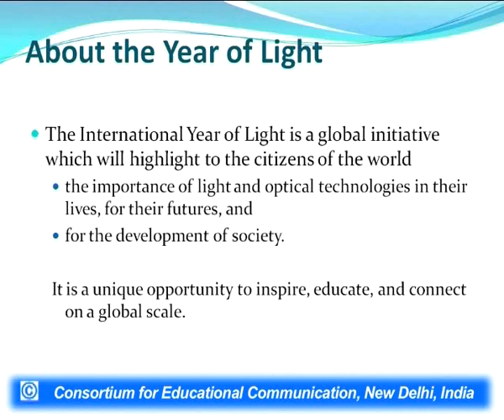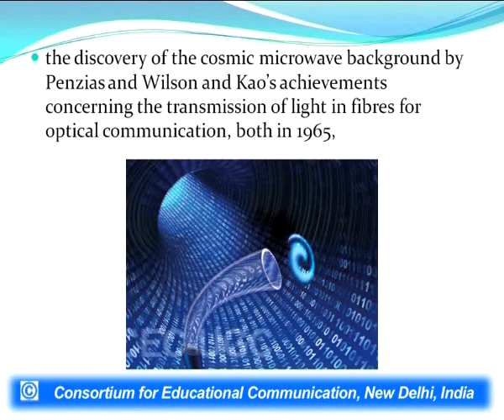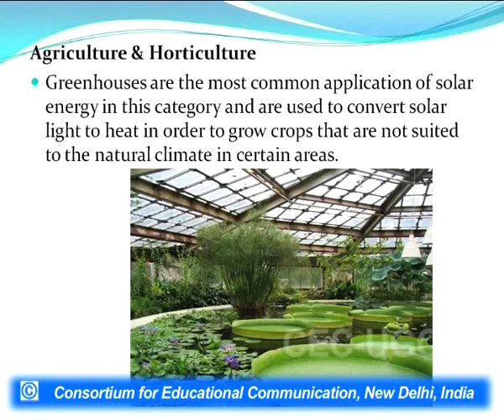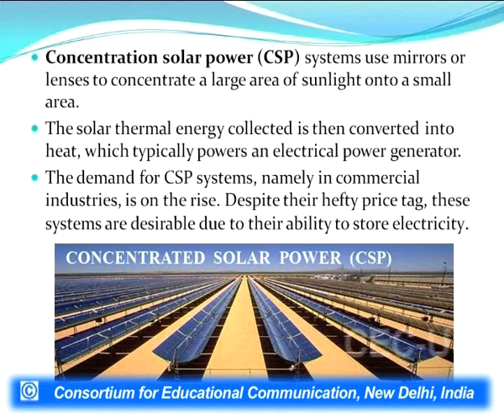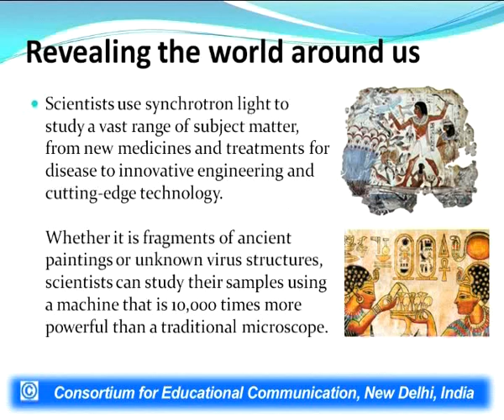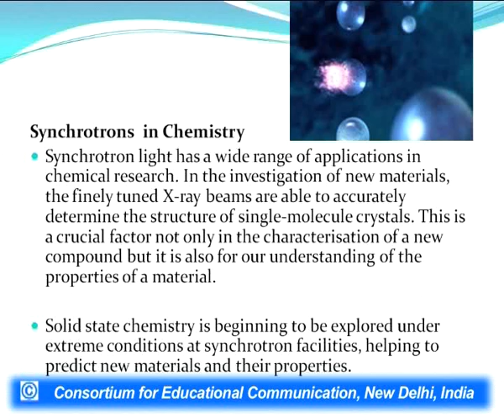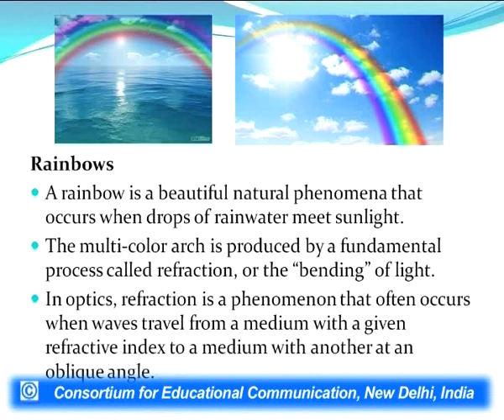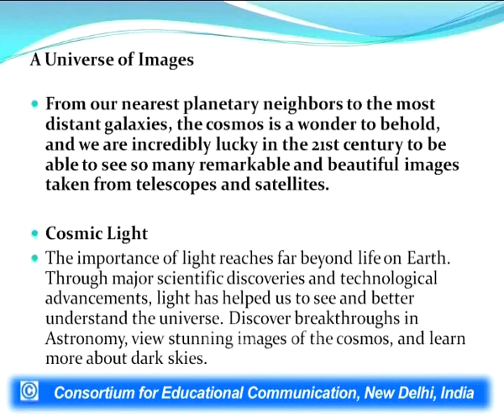Science Communication and Science Communicators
This Lecture talks about Science Communication and Science Communicators